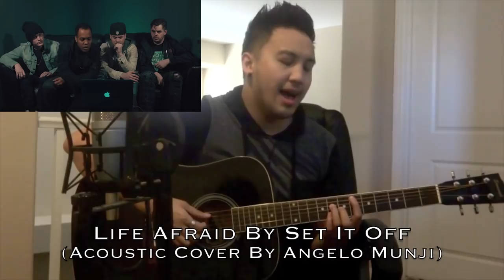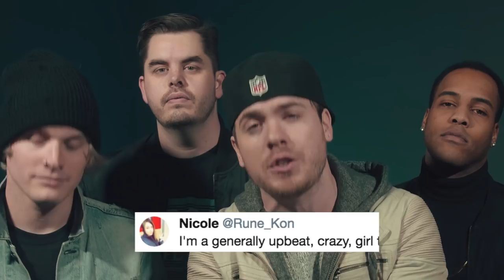Fans Play Our Songs (SIO COVERS)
For this weekly, we took to you guys and asked for your recommendations of covers that you like of our songs.